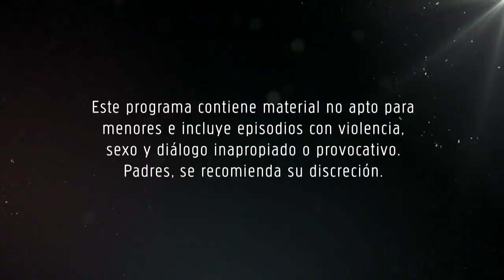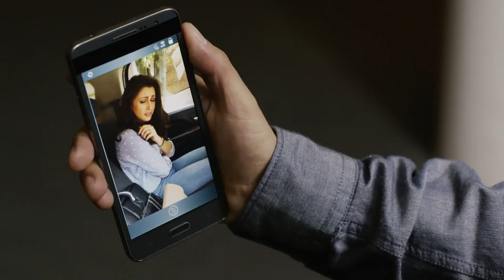Centaur’s Woman 2 | Episode 89 | Telemundo English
Official video of Telemundo content Centaur’s Woman 2. Priest Raúl gets Centauro's address with Antuna's information.

Centaur’s Woman 2
The revenge of Centauro, who is obsessed beyond all limits, and while rebulding his empire, he will use all his cunning and evil to punish Yolanda, Gerardo and all those who joined them to betray him.